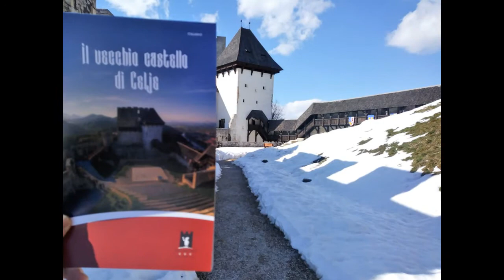Viaggio nel castello di Celje in Slovenia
Scoprite gli angoli segreti del vecchio castello di Celje, provate la sensazione della forza storica e immergetevi nella vita di una delle famiglie europee più potenti del basso Medioevo.